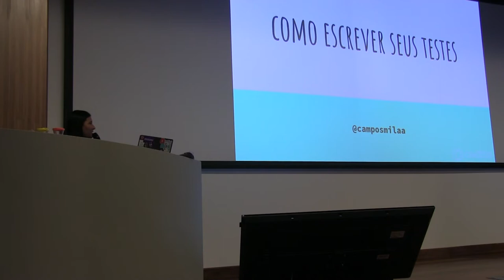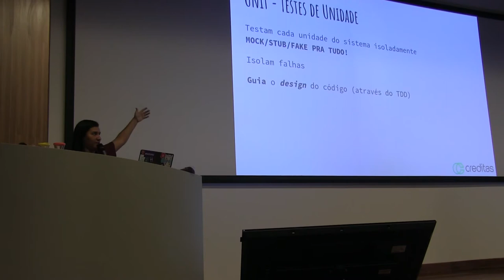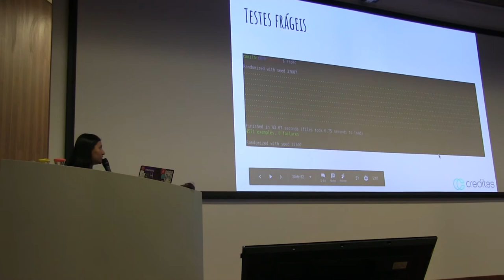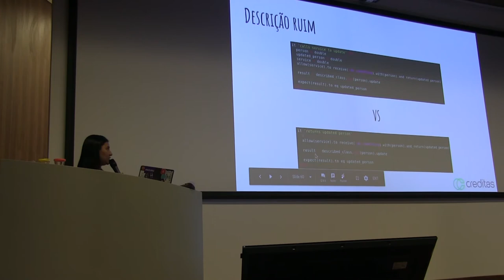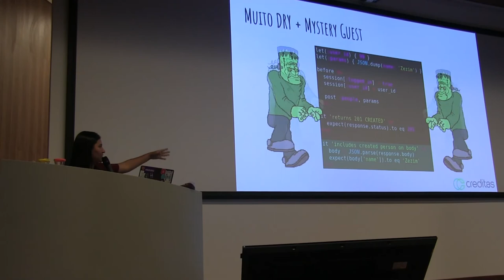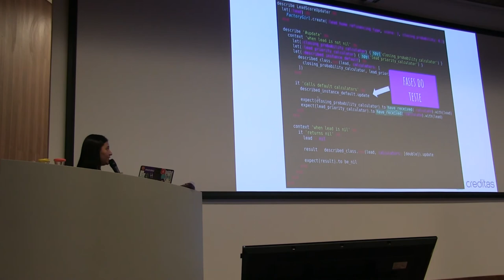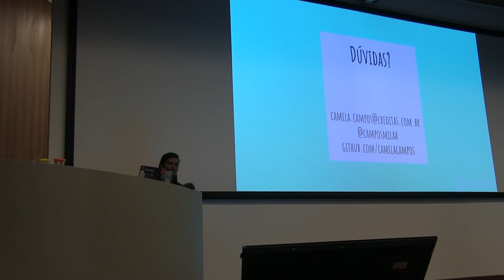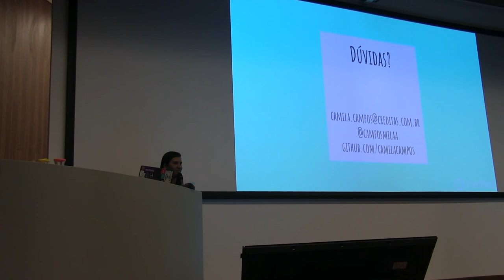Como não escrever seus testes por Camila Campos